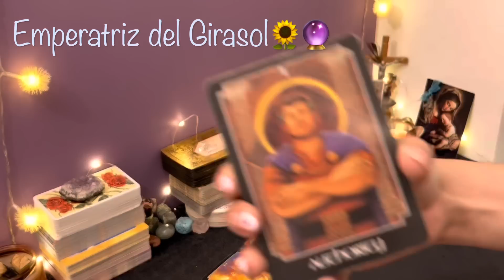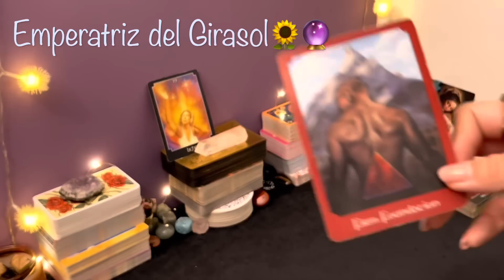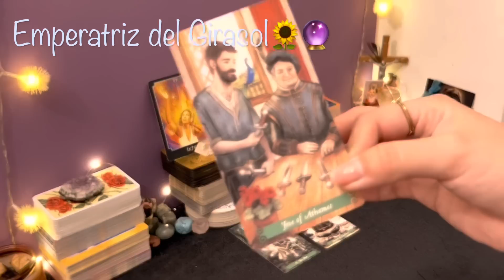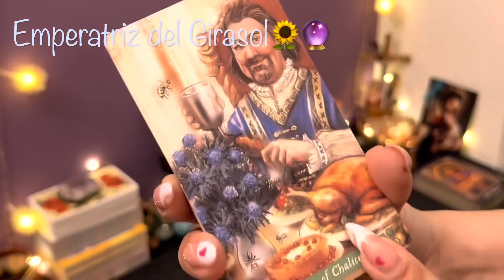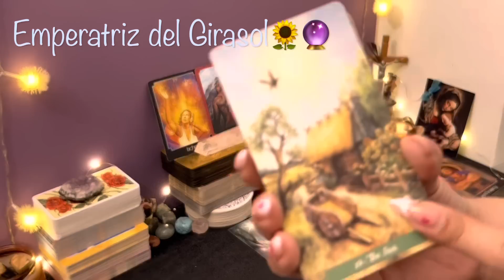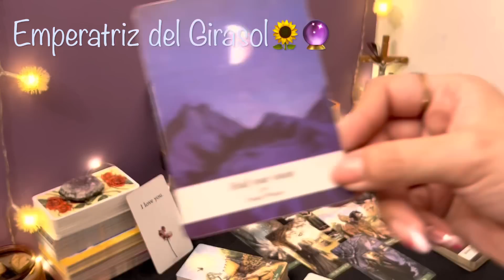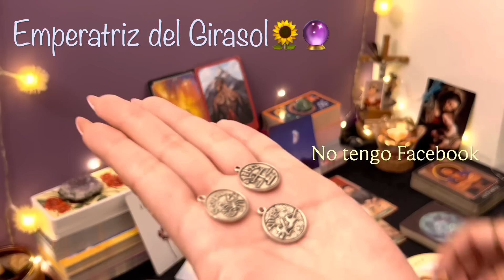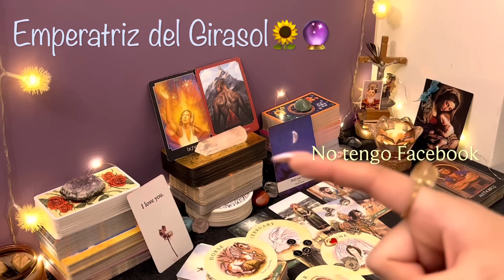ACUARIO ♒️ || ESPECIAL🎄ES HORA DE CREER EN MILAGROS🙏🏼❤️FRENTE A FRENTE ALGUIEN APARECE ANTE TÍ😍✨